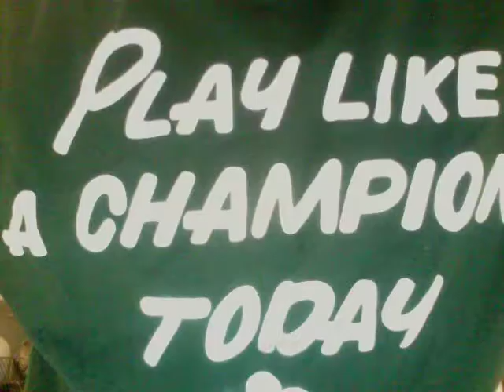Notre Dame v. Pittsburgh Pre-Game Commentary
My take on the biggest game of 2010.  This is going to be physically enormous.